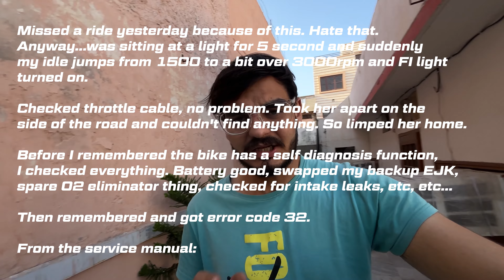Kawasaki Ninja 300 After Market Service Cost 3***😱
I got service of my Ninja 300.For details see full vlog.
Music from
Infraction -
Track: